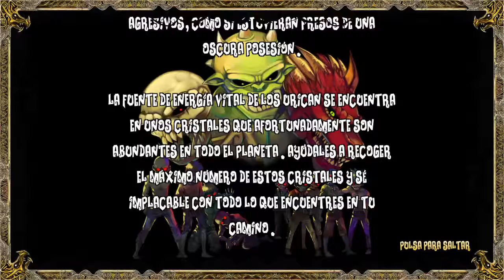DemonsCrystals_20170530225657 Mola !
Empieza muy agradable , la verdad ...